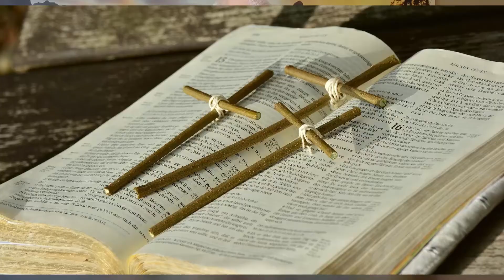Fear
Hello and welcome to St. John's Lutheran Church in Dola Ohio's YouTube page. Thank for joining us here on our Easter service. Have a blessed week and Christ Has Risen! He has Risen indeed!

Happy Easter!

When the sabbath was over, Mary Magdalene, and Mary the mother of James, and Salome bought spices, so that they might go and anoint him. And very early on the first day of the week, when the sun had risen, they went to the tomb. They had been saying to one another, “Who will roll away the stone for us from the entrance to the tomb?” When they looked up, they saw that the stone, which was very large, had already been rolled back. As they entered the tomb, they saw a young man, dressed in a white robe, sitting on the right side; and they were alarmed. But he said to them, “Do not be alarmed; you are looking for Jesus of Nazareth, who was crucified. He has been raised; he is not here. Look, there is the place they laid him. But go, tell his disciples and Peter that he is going ahead of you to Galilee; there you will see him, just as he told you.” So they went out and fled from the tomb, for terror and amazement had seized them; and they said nothing to anyone, for they were afraid. (Mark 16:1-8)